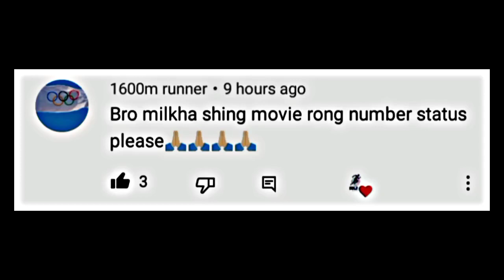🔥MILKHA SINGH Movie running status.🏃Run Club.